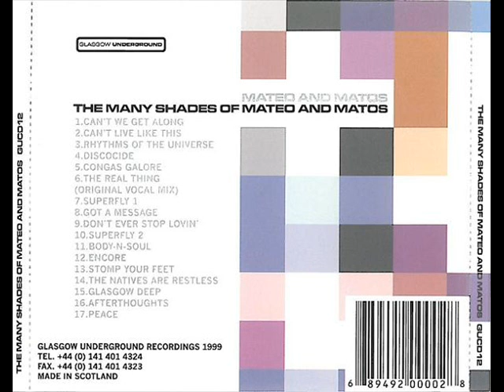Mateo and Matos - The Real Thing (Original Vocal mix)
Sep/1999. The Many Shades Of Mateo and Matos LP Album  -  Glasgow Underground Recordings
Vocals -- Kim Armstrong, Littleton Brown
One of the most gifted and focused production teams in the New York house underground, John "Roc" Mateo and Eddie "E-Z" Matos were both educated in the warm vibe of disco first-hand by listening to classic DJs on New York radio during the late '70s.
Founded in 1997 by Kevin McKay, Glasgow Underground was established to release quality dance music from Glasgow and beyond. Based around artists like Muzique Tropique, Sixteen Souls, DJQ and Studio Blue, Glasgow Underground fused the hot rhythms found in city clubs like the Sub Club and the Arches with live musicianship and classic production. The aim was to create 21st century disco music for DJs and music fans alike. Before long, like-minded artists were brought on as the label expanded. Renowned US producers like Romanthony and Mateo and Matos were drafted in to add their inimitable styles to the roster. Although that's not to say that homegrown talent was neglected. The cream of the UK house scene was recruited and artists like the Idjut Boys, Daniel Ibbotson and Powder Productions added their own unique flare to the Glasgow Underground cocktail. Album artists developed and a clear purpose became apparent. Solid club-rocking twelve inch releases for DJs and considered long-players for the post-clubbing experience.